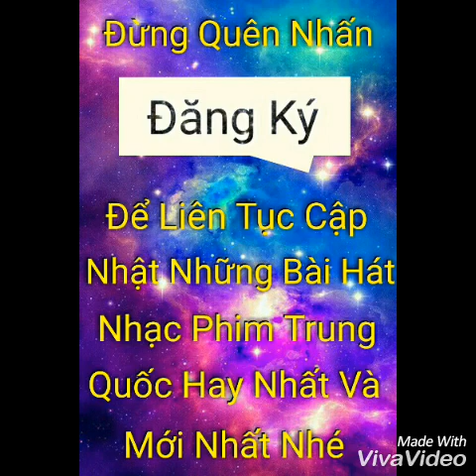Hình bóng của anh - Nhạc phim lớp trưởng đại nhân